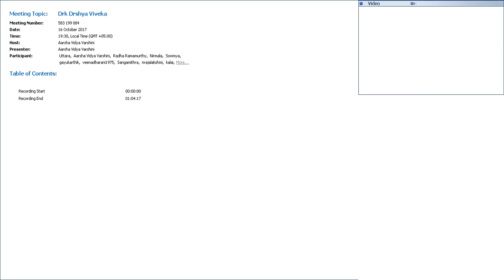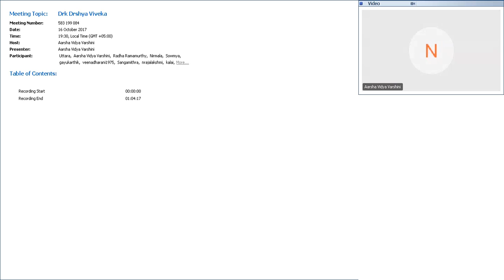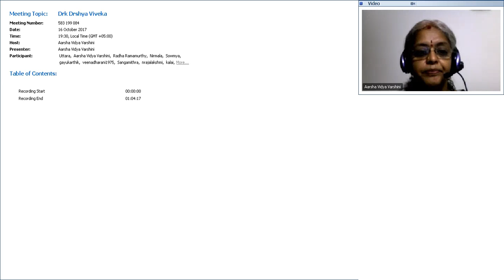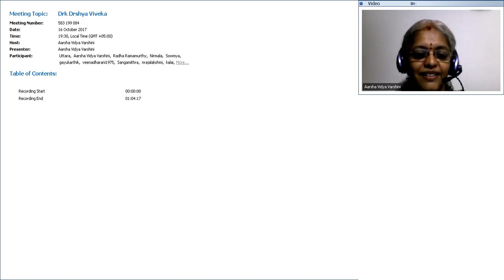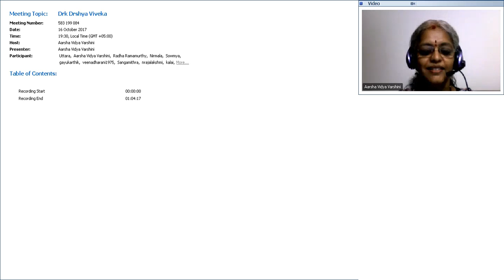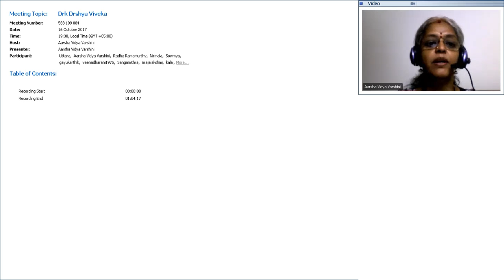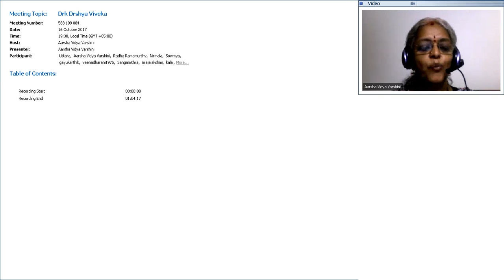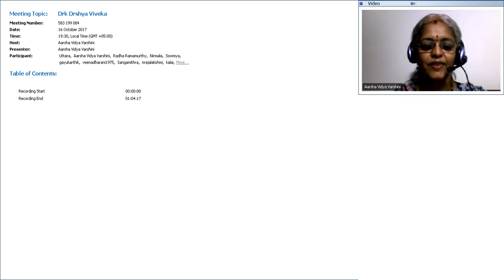Drg Drshya Viveka - 09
Drg Drshya Viveka is an Inquiry into the Nature of the Seer and the Seen. This Prakarana Grantha has 46 verses, talks about the Self as Consciousness (pragyanam-brahma) and perceiver/witness of everything. These classes have been conducted in Tamil.